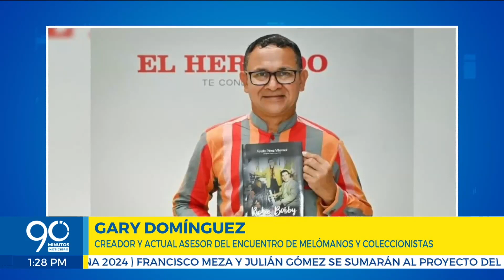El jaragual de los melómanos